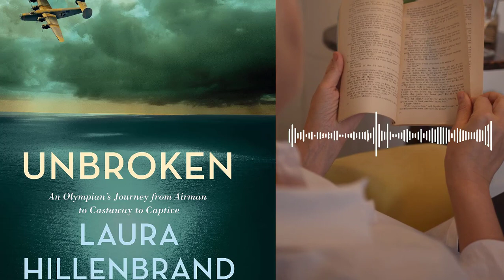Book Summary Of Unbroken by Laura Hillenbrand | S42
In this video, we're discussing "Unbroken" by Laura Hillenbrand, the incredible true story of Louis Zamperini's harrowing experiences during World War II and his subsequent struggle to overcome the trauma of war. This inspiring non-fiction book takes readers on a journey from Zamperini's early years in California, to his Olympic career, and his time as a prisoner of war in Japanese camps.

Through Hillenbrand's vivid and engaging writing, we get an intimate look at the horrors of war and the resilience of the human spirit. Zamperini's story is one of determination, perseverance, and ultimate triumph in the face of incredible adversity.

Don't miss out on this powerful and moving book that has inspired countless readers with its message of hope and courage.

Unbroken book summary,
Laura Hillenbrand,
Louis Zamperini,
World War II story,
POW survivor story,
Inspirational non-fiction book,
Overcoming adversity,
Resilience in the face of challenges,
PTSD and post-war experiences,
Book review and recommendation